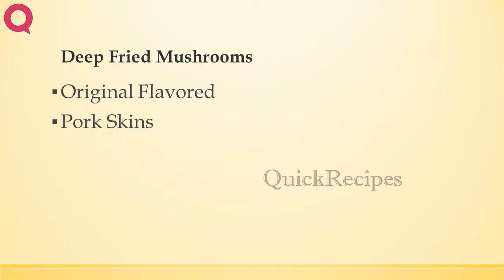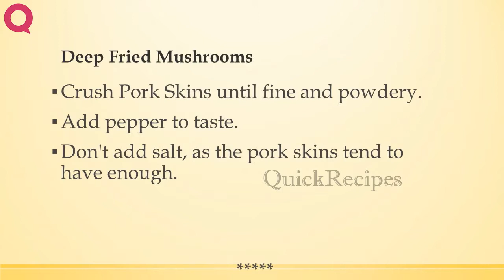Deep Fried Mushrooms | EASY TO LEARN | QUICK RECIPES